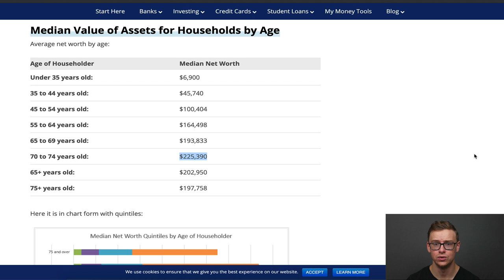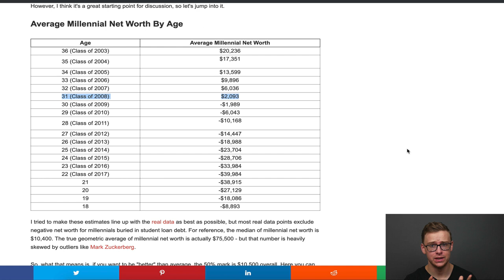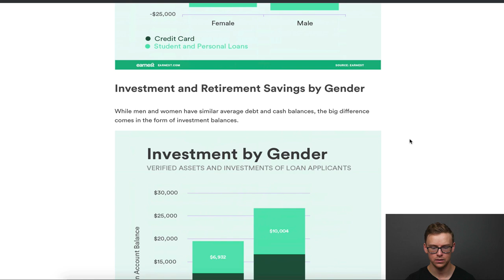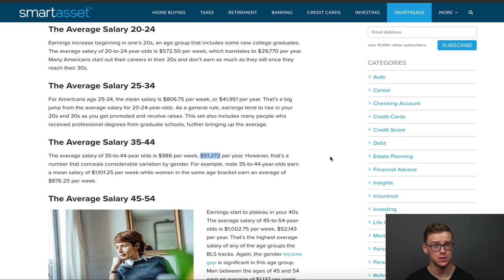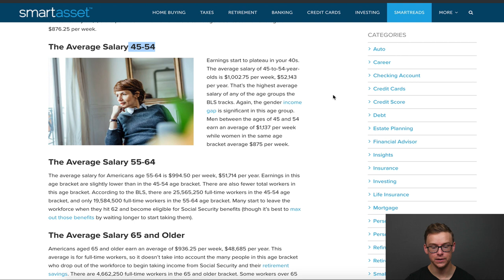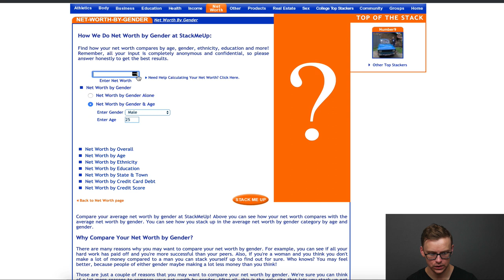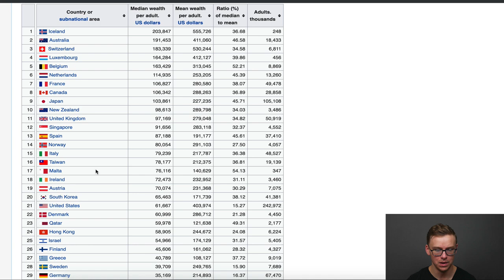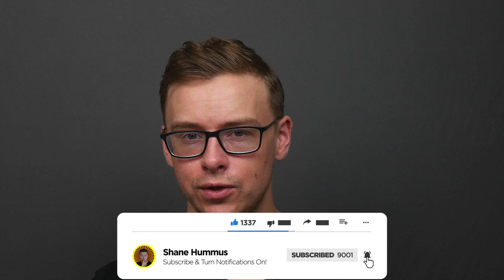Average Net Worth By Age (2019)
Curious on how to calculate your net worth by age?  See how you stack up against your peers here:

Calculator to see what your net worth is by gender, age, race etc

This video is all about how to calculate your net worth and what your net worth is compared to the average at your age

The average net worth by age will probably shock you, hopefully in a good way.  The wealth by age of someone who is 20 and someone who is 30 or 40 is wayyyy different and especially in this day and age where nearly everyone is in debt, its great to see where you're at compared to your peers.

Millennials should be using this a lot because we are notoriously bad at personal finance.  I will be going over the average american net worth and then also go over average net worth in general in the world.  Hopefully this will give you a good perspective of where you are at and how lucky you really are if you're watching this from a first world country.

The figures in this video will probably shock you.  For instance, what net worth do you think a 28 year old has?  What if i told you it's usually negative, would you believe me?  Check out the video